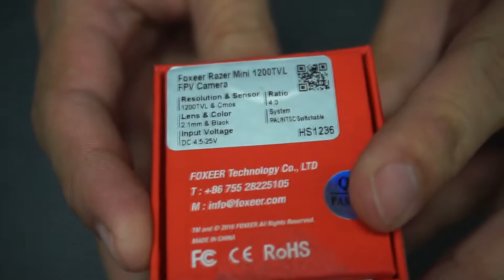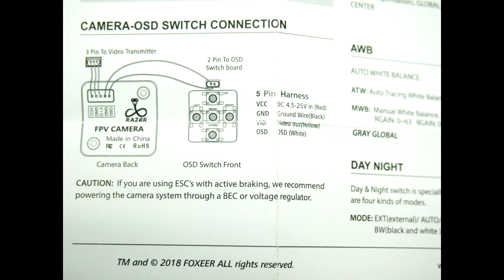Foxeer Razer Mini 1200TVL Len2.1mm: Unboxing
Description:
Brand Name: Foxeer
Item Name: Razer Mini
Color: Black, Red (optional)
Scale: 4:3 / 16:9 (optional)
Lens: 1.8mm, 2.1mm (optional)
Sensor Type: 1/3 CMOS
TV System: PAL / NTSC Switchable
Resolution: 1200TVL
FOV: 4:3 FOV-H 125°, FOV-D 155° / 16:9 FOV-H 125°, FOV-D 145°
Shutter Speed: PAL: 1/25~1/10000 sec; NTSC: 1/30~1/10000 sec
Video Out: CVBS
Min. Illumination: 0.01Lux
White Balance: Auto
DNR: 3DNR
WDR: 90db
Day / Night Shift: EXT / Auto / Color / B&W
Power Requirement: DC 4.5V~25V
Language: English / Chinese / Pyccknn / Espanol / Francais / Polski / Italiano / Portugues / Japanese /  Korean / Eaahnika
Working Temperature: -10℃ ~ +50℃ RH90% MAX
Working Humidity: 20~80%
Storage Temperature: -20℃ ~ +70℃
Storage Humidity: 20~95%
Dimension: 21.8x21.8mm (without bracket)
Weight: 12g

Features:
- 1200TVL definition with advanced natural image.
- HD 5MP 2.1mm M12 Lens.
- 4:3/16:9 optional, PAL/NTSC switchable.
- Supports 4.5~25V input voltage.